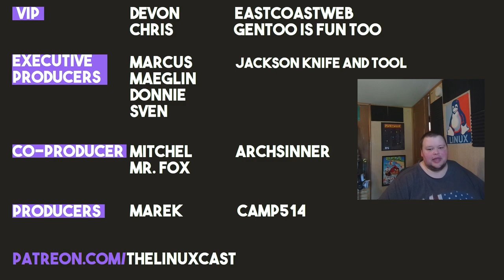How Not to be a Linux Failure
Today I talk about what it takes to truly succeed at using Linux.